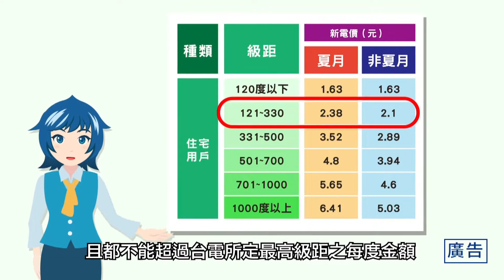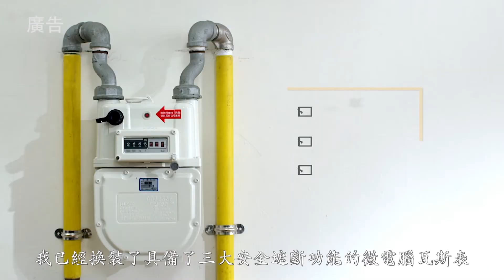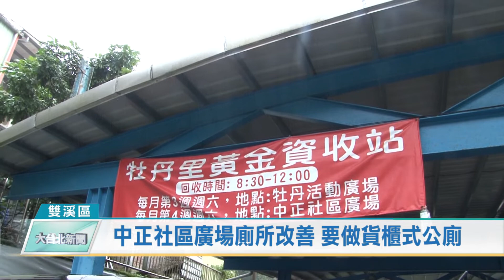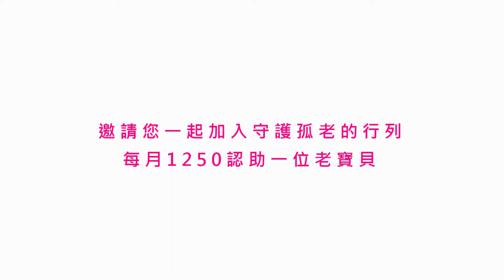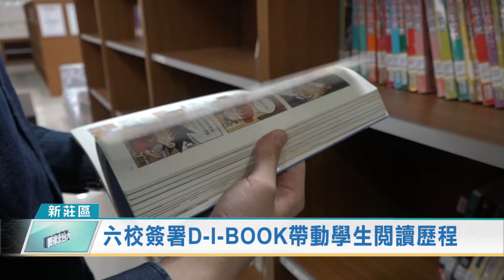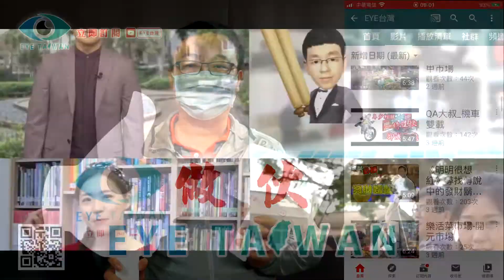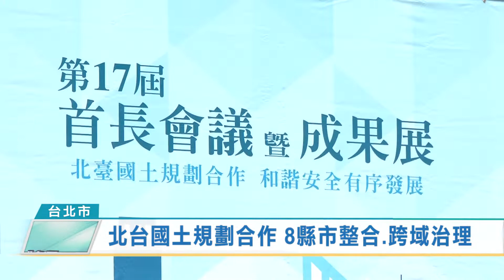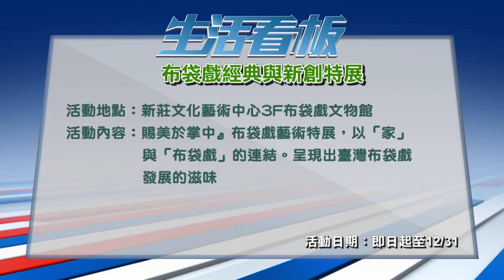20201221 大台北新聞